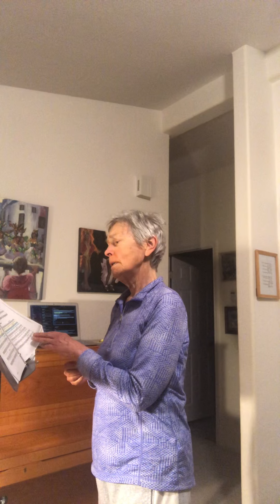Psalm of life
Song for choir class at Cuesta spring 2021